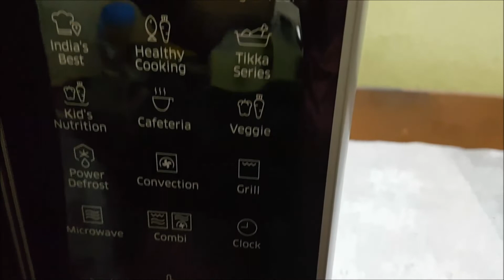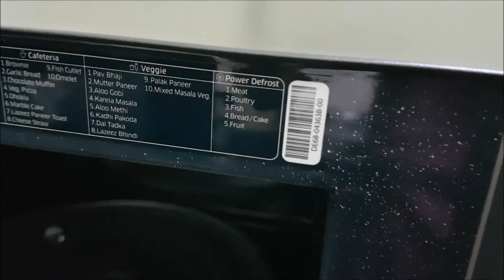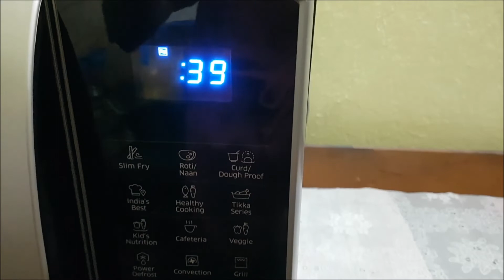Samsung [CE77JD-S] 21-Litre Convection Microwave Oven with Slim Fry Unboxing.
Hey Guys,

Samsung [CE77JD-S] 21-Litre Convection Microwave Oven with Slim Fry unboxing video is here.

Product Details:-
Samsung 21 litres convection microwave with hot blast and slim fry technology. It has power grill duo and a grande turn table. This microwave comes with 303 auto cook menu with 250 Indian recipes. In addition to this, the package contains a crusty plate, multi spit and steam cooker. It comes with full drop down door and also ceramic enamel.

A.) Tandoor Technology:- Tandoor technology replicates tandoor-like conditions with a temperature of up to 200 degrees celsius in the oven that make it possible to make perfect & crispy roti or naan with just a single touch. Now, enjoy the sumptuous taste of tandoori rotis in the comfort of your home!

B.) Curd Any Time:- Enjoy homemade dough or curd anytime of the day with the fermentation function, which utilises advanced fermentation technology to set just the right temperature, providing your family with even more options for deliciously fresh meals.

C.) Enjoy Local Tastes:- Choose from a wide variety of pre-programmed local recipes on the Samsung CE77JD-S/TL and enjoy familiar flavors with the simple touch of a button.

D.) Keep it Clean with Ceramic:- The Samsung CE77JD-S/TL features a smooth ceramic interior that is easy to clean and won't scratch or discolour over time. The scratch-resistant interior is made to last.

E.) Crusty Plate:- Worried about how to use the pizza leftover from yesterday? The Samsung Crusty Plate heats frozen foods, such as pizza, so it tastes just like when it was originally cooked. This amazing feature ensures a tasty and crispy texture for perfect results every time.

Thanks & Regards.

Best wishes,
Anirban's Review :).